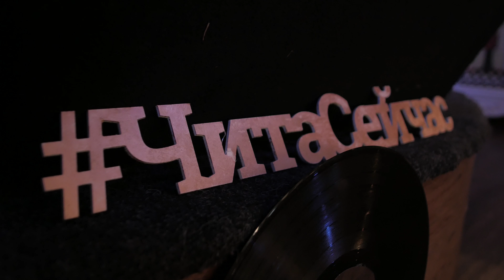Jazz вечер | Ван Ваныч | 30.03.2017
Фестиваль «Чита Джаз» становится для нашего города уже традиционным и привычным событием. В его рамках наш небольшой городок посещают звезды мировой величины. Сегодня, 30 марта 2017 года, в уютной атмосфере рестобара Ван Ваныч прошла встреча с самыми частыми гостями фестиваля – москвичкой Ритой Солнцевой, уроженкой Читы, и Иркутской группой Dr.Jazz.